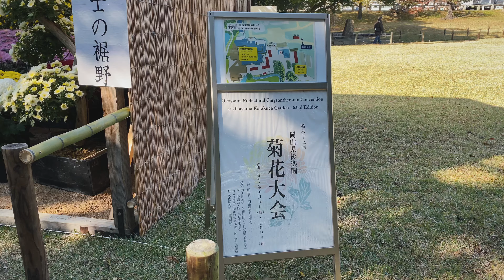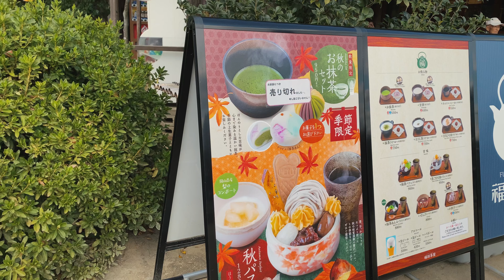紅葉の岡山後楽園／親も自分も嬉しいシニア割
手続き関連が待機状態になったので、岡山後楽園に紅葉を見に行きました。前回訪れたは2019年の4月の桜の季節だったようです。FP小話はシニア割について。

■岡山のバスの高齢者向け割引はまさに今、来年度後半実現に向け検討中のようです

　70歳以上の両備バスのパスはあるようですが劇的に安いものではない様子です

■機材
【カメラ】

【マイク】
SHURE MV88

【その他】
ATEM Mini Pro